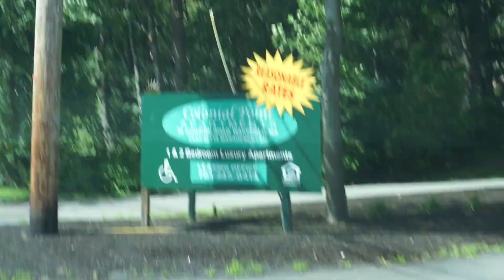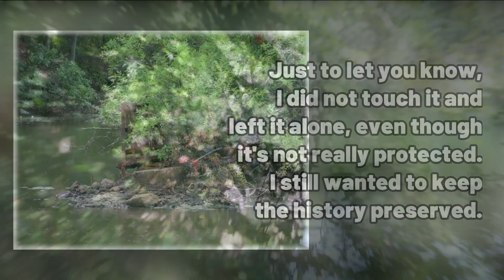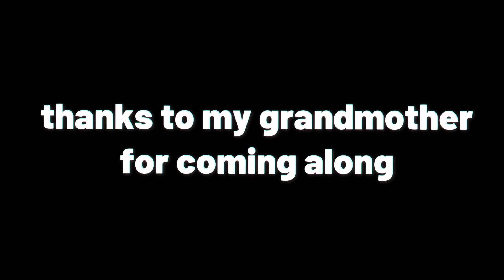Looking for Moby Dick with KAYAKS at Pleasure Island, Wakefield, MA! (Part 2!)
Looking for Moby Dick with KAYAKS at Pleasure Island, Wakefield, Massachusetts!

Hey guys!
Welcome back to another video. Today me, my brother, my dad, and grandmother visit Pleasure Island again! Instead of looking for the whale on foot, we look in kayaks!

The property is private property, and we were lucky to not get caught, so I don't recommend doing this. However, if you do this, try not to touch any of the relics from the park! They are rusted and old, but we want to keep the history preserved.

Pleasure Island, Pleasure Island MA, Pleasure Island Massachusetts,
Massachusetts, Kayaking, Pleasure Island Whale, Pleasure Island Moby Dick, Whale, Wakefield, Pleasure Island Wakefield Massachusetts, Moby Dick.